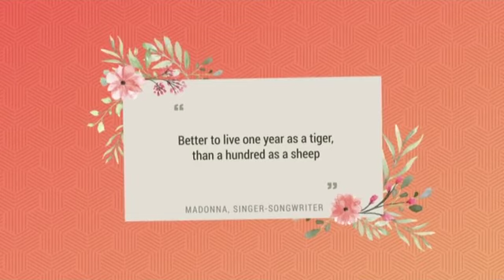The Future is Female: Gender Agenda: How Serious Is Pakatan?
Women's rights expert Ivy Josiah, Yu Ren Chung from Women’s Aid Organisation, and Majidah Hashim from Sisters In Islam, assess the performance of the Pakatan Harapan administration in the past year.